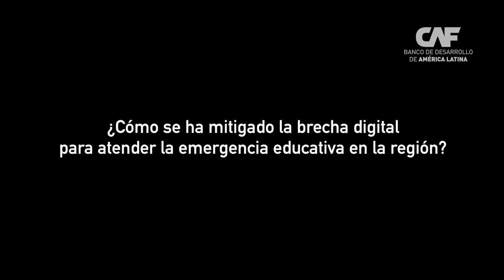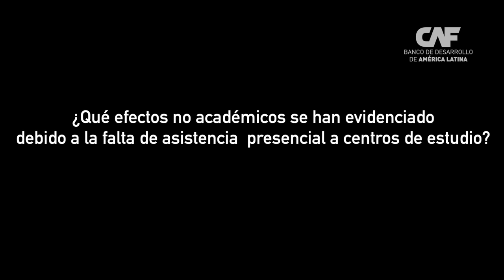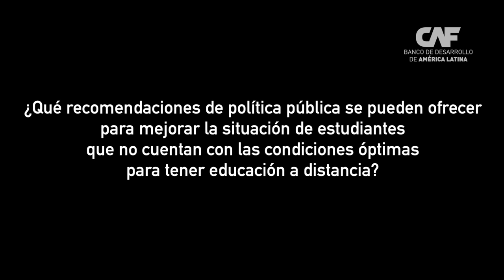Educación en pandemia: ¿Año perdido para América Latina? Bibiam Díaz - CAF (entrevista completa)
Bibiam Díaz, Ejecutiva Principal, Especialista en Educación de la Dirección de Proyectos de Desarrollo Sostenible, Región Norte de CAF - banco de desarrollo de América Latina , nos comenta cuáles son los principales efectos de la pandemia del Covid-19 en la educación de niños, niñas y jóvenes de América Latina, cómo respondieron los países latinoamericanos a esta emergencia educativa, y qué tipo de medidas pueden reducir los impactos negativos del cierre de las escuelas en la región.